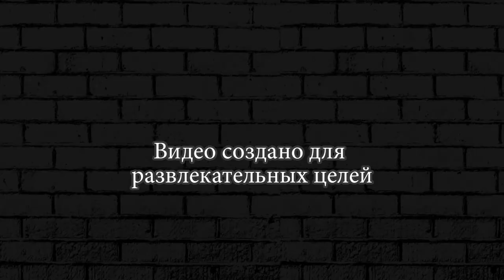ТАНКИКИ КРУЧЕ ВСЕХ ► Hills Of Steel #23